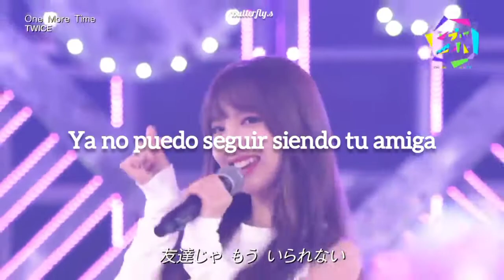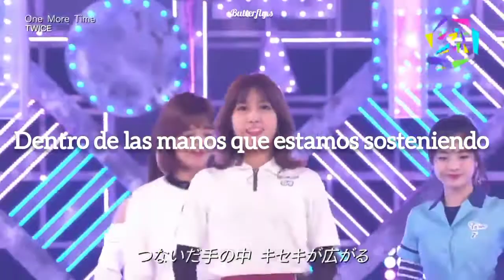TWICE - One More Time | Sub Español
TWICE - ONE MORE TIME
Sub Español